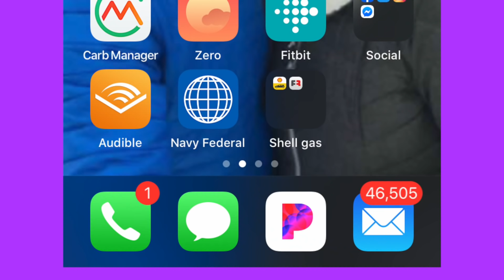Keto on the Couch ep 33 | Backyard chickens | Keto Recipe ideas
Every week we sit down on the couch to talk about whats going on in our lives.  This week we discuss email spamming, Joe's backyard chickens, Keto Chow recipe ideas, parenting and more.

2krazyketos is a participant in the Amazon Services LLC Associates Program, an affiliate advertising program designed to provide a means for sites to earn advertising fees by advertising and linking to amazon.com.